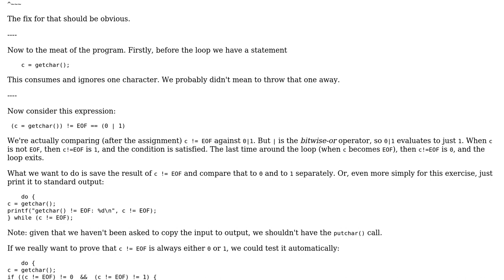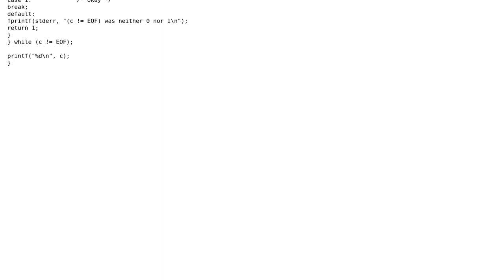Code Review: K&R Exercise 1-6 & 1-7: working with EOF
With thanks & praise to God, and with thanks to the many people who have made this project possible! | Content (except music & images) licensed under CC BY-SA | Music | Images & others | With thanks to user Toby Speight user John Von Neumann user GabrieleMartini and the Stack Exchange Network Trademarks are property of their respective owners. You are responsible for your own actions.